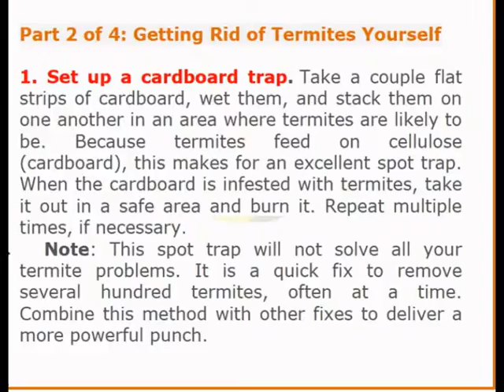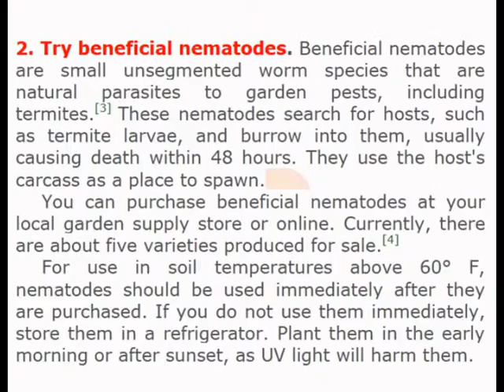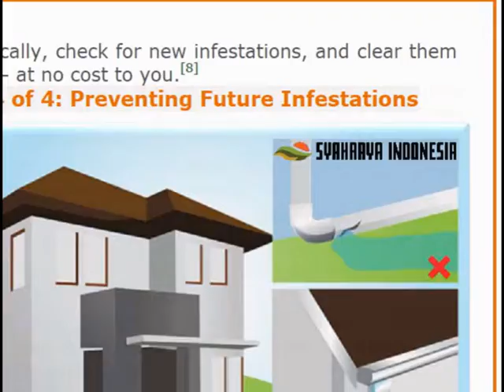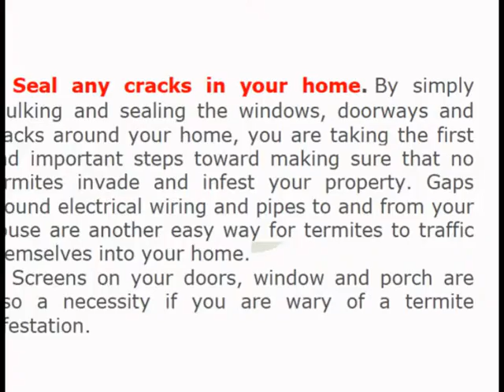ANTI RAYAP - BAGAIMANA MENYINGKIRKAN RAYAP - TERMITE CONTROL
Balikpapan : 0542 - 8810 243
Samarinda :  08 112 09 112